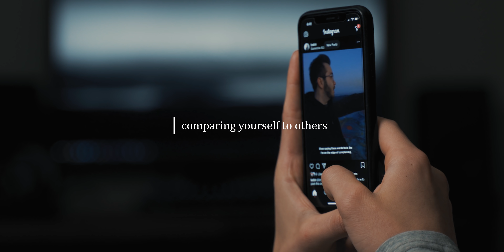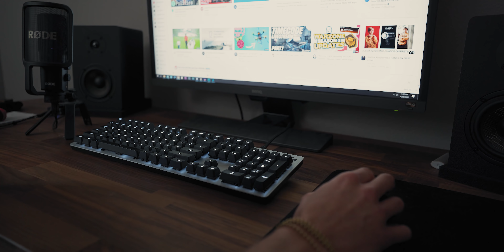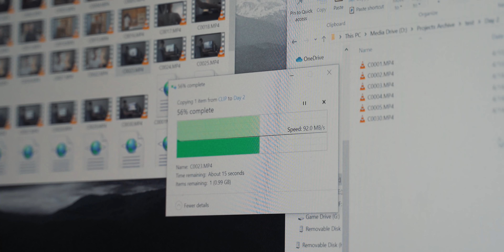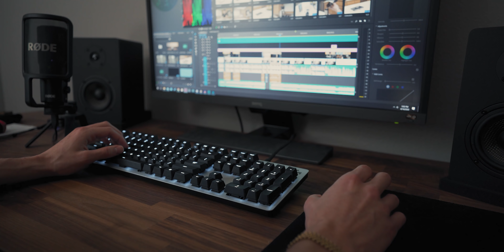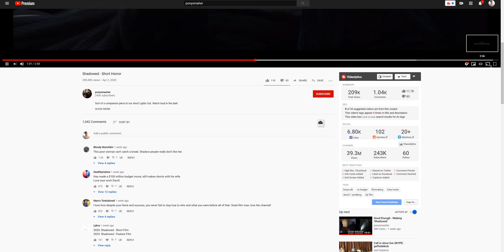Habits to avoid as a creative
It's easy to develop bad habits, especially when you're your own boss. A few simple changes can make you more productive and happier, so here are my tips on how to avoid 4 habits that can hurt your growth

My favorite pens
My notebook

My Main Camera Gear:
Sony a7SIII
Sony a7III
Blackmagic Pocket 6K
Tamron 17-28mm 2.8
Tamron 28-75mm 2.8
Sigma 18-35mm 1.8
Tiffen Black Pro Mist
Lexar V60 128GB SD Card
Rode Videomic Pro

► SnapChat! @justaskryan

► Bundle LUT+Lightroom Preset Pack